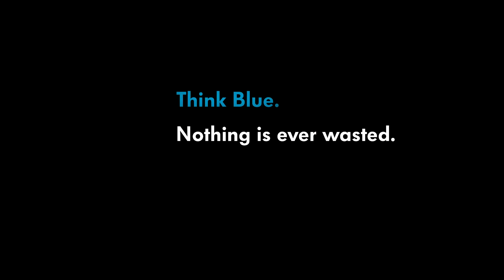Think Blue up!Cycling DIY Coatrack Garderobe Part 4 YouTube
Branching out from cars! Volkswagen designer Idil Tuncer normally works on the color and trim for new Volkswagen models. For Think Blue. up!Cycling. she brought János Joskowitz an old window frame and some branches, which they’re repurposing with a bit of automotive leather. In a few simple steps, the two build a unique home accessory.

Äste statt Autos! Volkswagen-Designerin Idil Tuncer arbeitet normalerweise am „Color and Trim“ der neuen Volkswagen Modelle. Für Think Blue. up!Cycling. hat sie János Joskowitz einen alten Fensterrahmen und Äste mitgebracht und kombiniert sie mit Resten von Automobilleder. In wenigen Handgriffen bauen die beiden ein einzigartiges Wohnaccessoire.